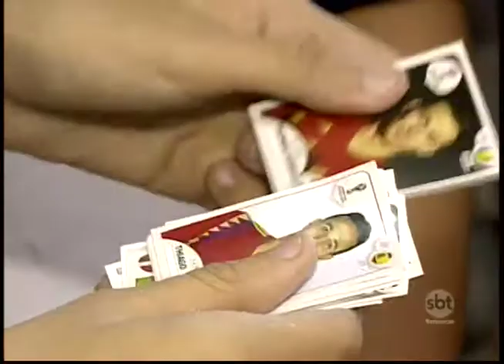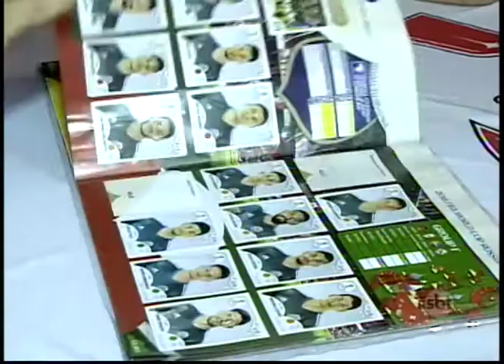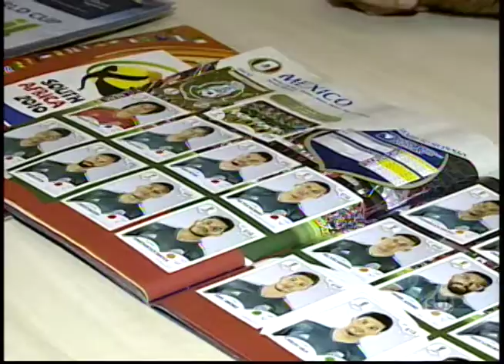Álbum da copa do mundo vira febre entre adultos e crianças